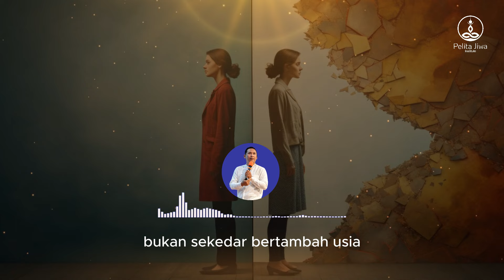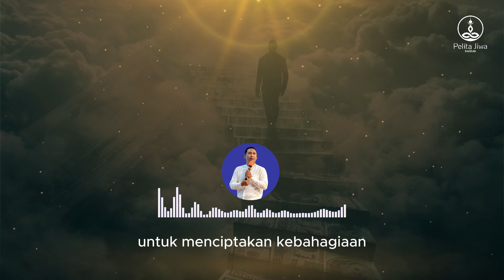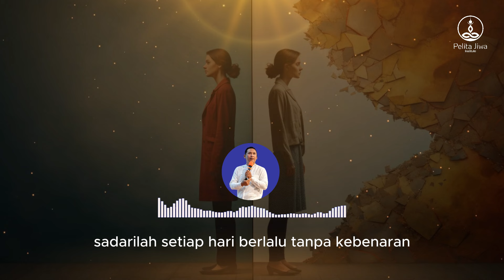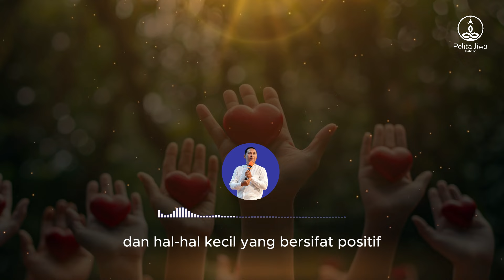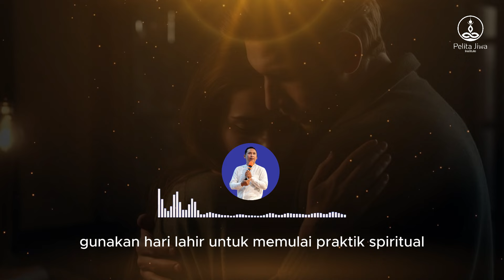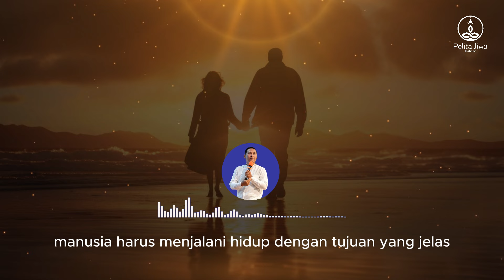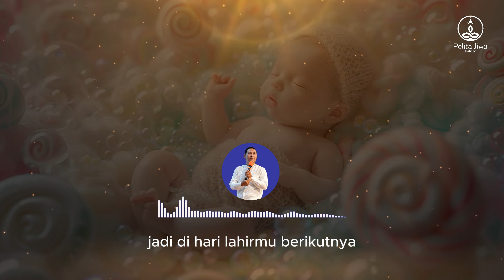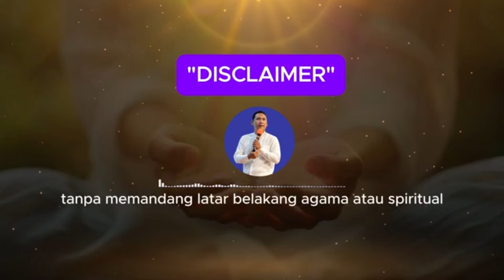Kenapa Hari Lahirmu Penting? Rahasia Ulang Tahun yang Jarang Diketahui | Episode #13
Kenapa Hari Lahirmu Lebih Penting dari yang Kamu Bayangkan? Bukan Sekadar Ulang Tahun, Hari Lahirmu Adalah Pengingat Hidup! Hari Lahir: Bukan Sekadar Perayaan, tetapi Momen untuk Merancang Kesuksesanmu!"
Inilah Cara Memanfaatkannya untuk Sukses Besar!